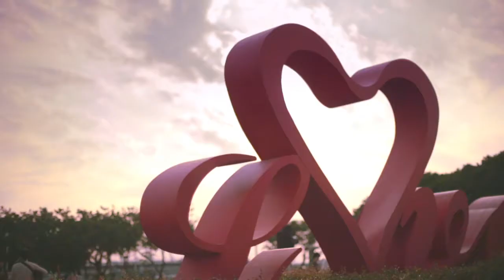Time for Love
Fall in love with Taiwan, bring your significant other, or come to find your significant one...